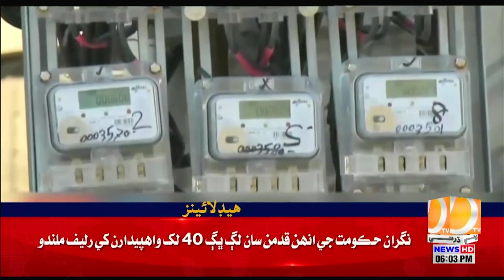06 PM Headlines || Dharti TV News || 07 September 2023